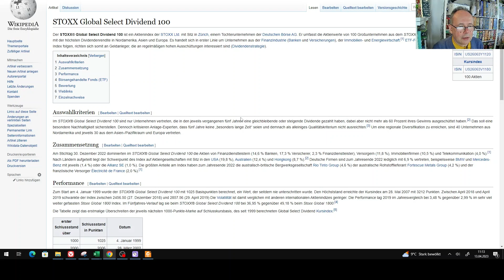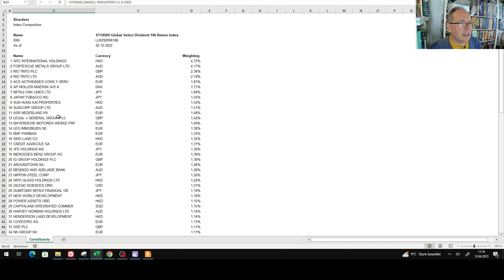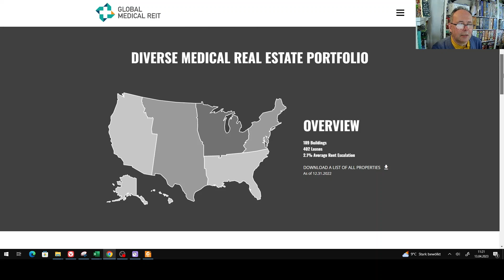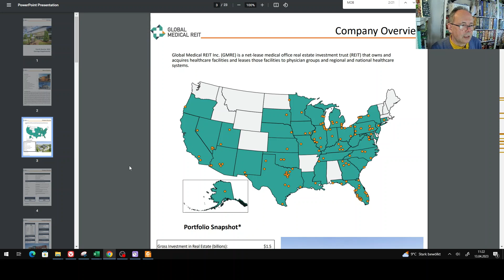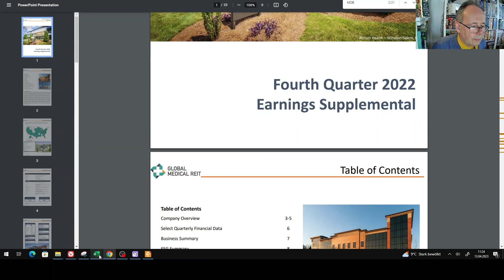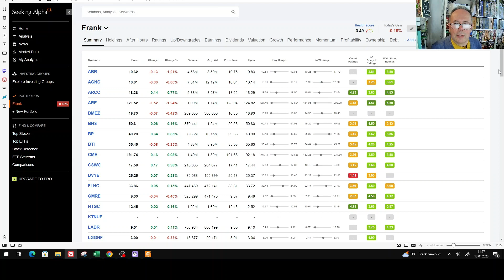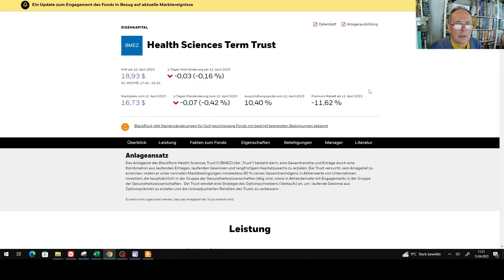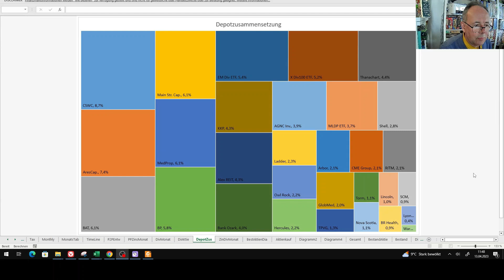3 Neue Aktien im Depot: GMRE, BMEZ, TRMD und 1 ETF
3 neue Aktien als Experiment im Depot: Mad Investing oder Weitblick - who knows...
Wichtig: eigene Meinung bilden!
Like da lassen und Abo klicken: Vielen Dank!
hier geht es (eher nicht) um die Entwicklung und Bilanzzahlen einer (oder mehrerer) Aktie meines Depots. Es ist mehr eine kurze Neuvorstellung, die der DHL Bote dann rechtzeitig beendet hat :-)
Ich erzähle etwas zu meinen Erfahrungen, meinen Beobachtungen und Schlussfolgerungen als Anleger...